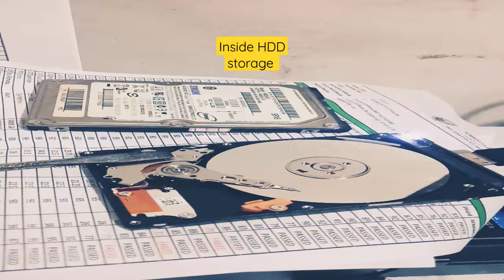Is it possible to recover file from Corrupted HDD?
A hard disk drive (HDD) is a data storage device that stores digital information on spinning magnetic disks called platters.